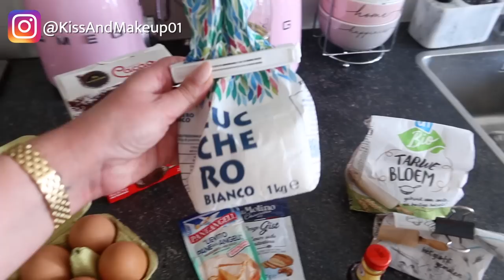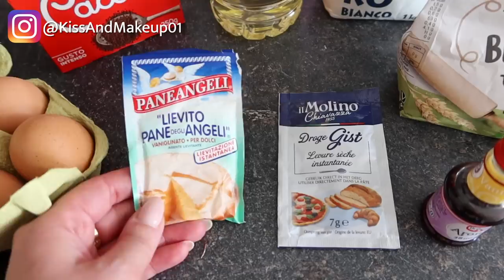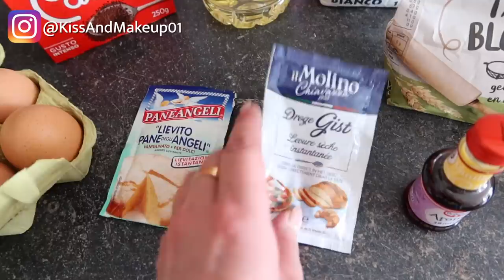👩🏼‍🍳COME NON CUCINARE CON NICOLE: LA TORTA ABBRACCI!!!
Oggi prepariamo assieme (o almeno ci proviamo!) la torta ispirata ai famosissimi biscotti "abbracci" del Mulino bianco.